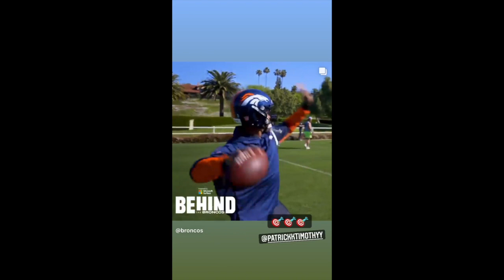Davante Adams MEANT TO BE Raider & Russell Wilson Offseason WORK 👀